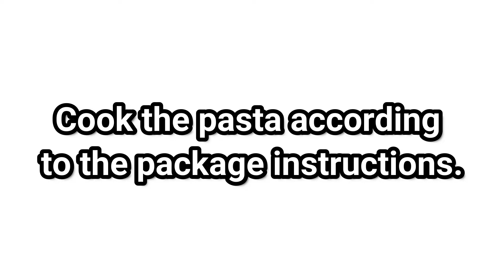SPICY SPANISH STYLE SARDINES PASTA | SIMPLE PASTA RECIPE MADE EXTRA SPECIAL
Ingredients:

1 can of Spanish Style Sardines 155 grams.
1 table Olive Oil (if not available you can use any cooking oil)
1/2 tsp. Iodized salt
1/2 tsp. Ground black pepper
1/2 tbsp. Chili flakes
4 Cloves Garlic (minced)
200 grams Pasta
Lemon Zest (grate the lemon)

DIY